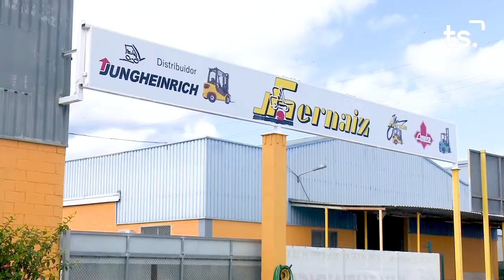INFORMATIU 2022 09 20